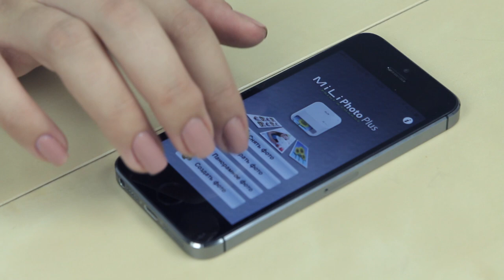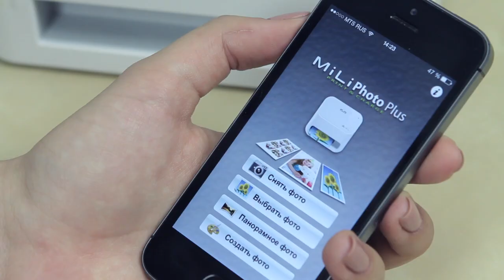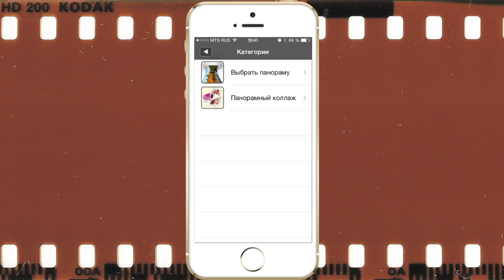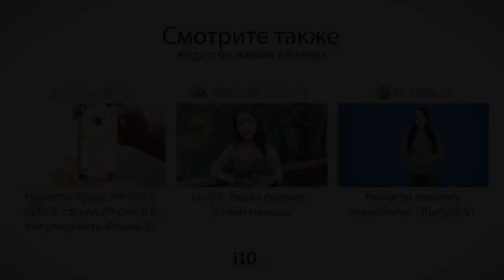Жизнь в стиле Apple #5. MiLi Photo Plus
В эпоху облачных хранилищ и цифровых форматов такая вещь, как фотография, напечатанная на бумаге, выглядит как безнадежный архаизм. Но иногда все же возникает желание взглянуть на фото друзей и близких не с экрана iPad, а на страницах «аналогового» фотоальбома. В пятом выпуске рубрики «Жизнь в стиле Apple» мы решили окунуться в ностальгию, а помог нам в этом фотопринтер MiLi Photo Plus. За предоставленный аксессуар благодарим магазин Macov.net.